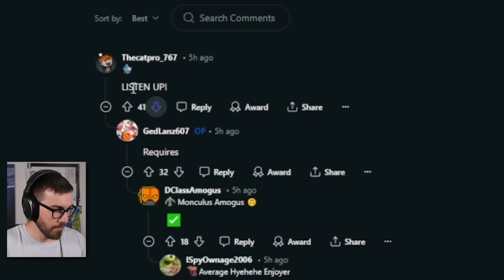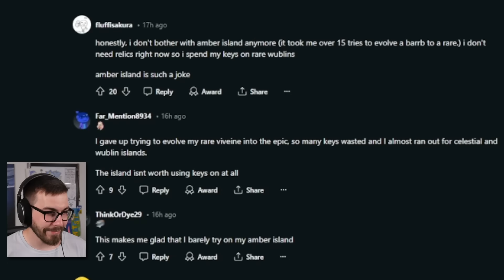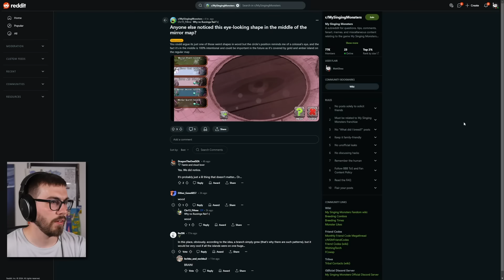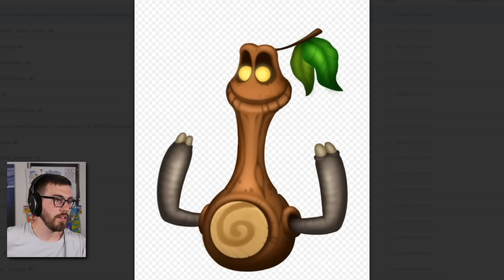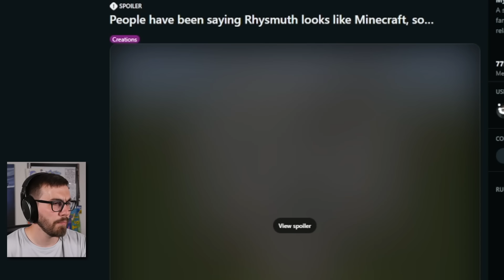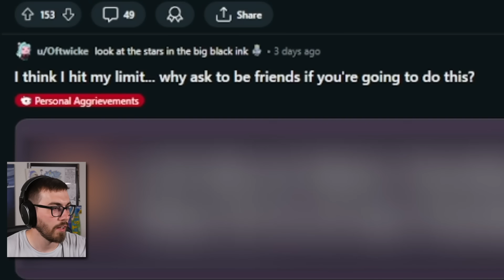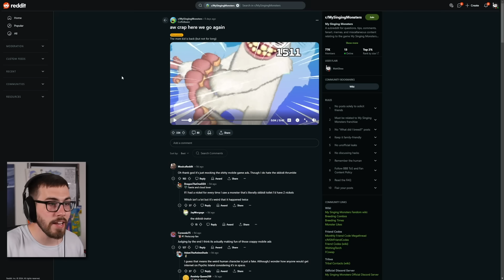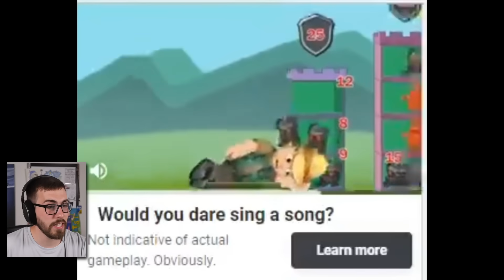MSM Ads did WHAT? (My Singing Monsters Memes)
Let's react to some MSM MEMES! Not gonna lie, these MSM Kid ads got me SHOOK!